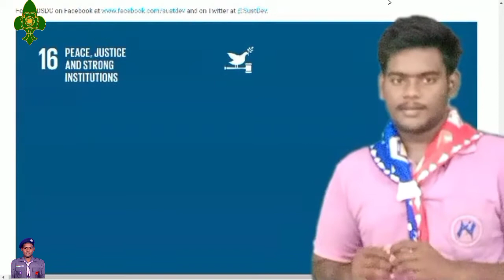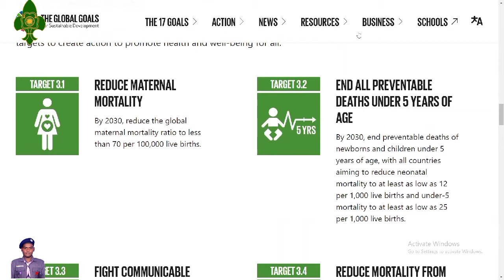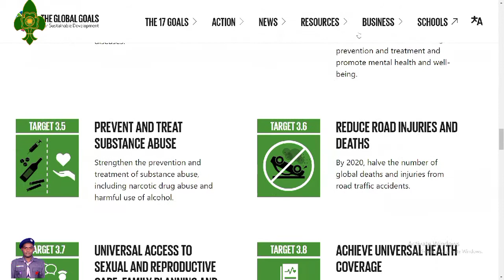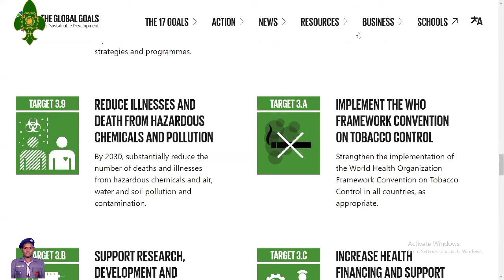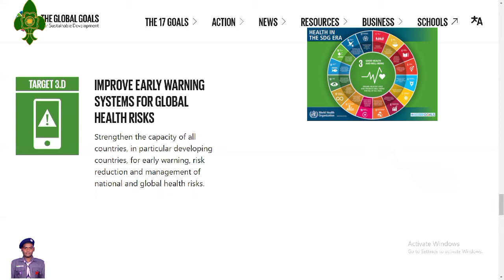BSGYAUVANA YAUVAINACTION BSGINDIA SCOUTS4SDGS YOUTHDAY2021 YOUTH SWAMIVIVEKANANDA